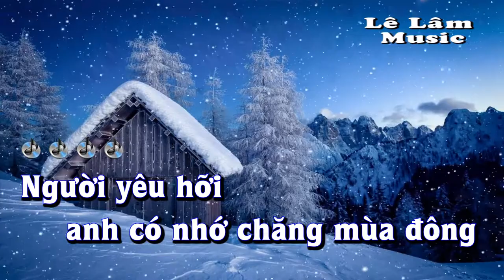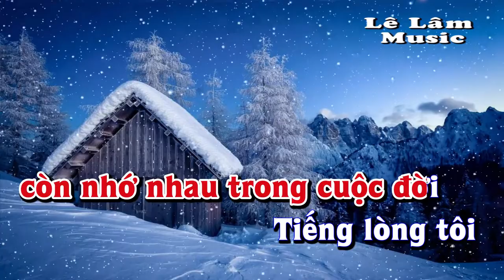Karaoke - MÙA ĐÔNG THƯƠNG NHỚ Tone Nữ | Lê Lâm Music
Lê Lâm Music KaraokeMÙAĐÔNGTHƯƠNGNHỚToneNữ
KaraokeNhạcSốngMÙAĐÔNGTHƯƠNGNHỚToneNữ